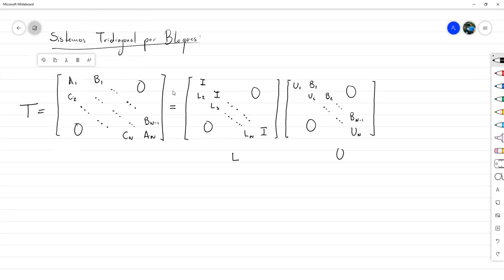Sistemas Tridiagonales por Bloques - Álgebra Lineal Numérica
Adaptamos los métodos desarrollados para resolver sistemas tridiagonales al caso en el que la matriz de coeficientes no es tridiagonal pero es tridiagonal por bloques. Reunión hecha vía Zoom con los estudiantes de Álgebra Lineal Numérica sección 1200 en el marco del II PAC 2021 en UNAH.